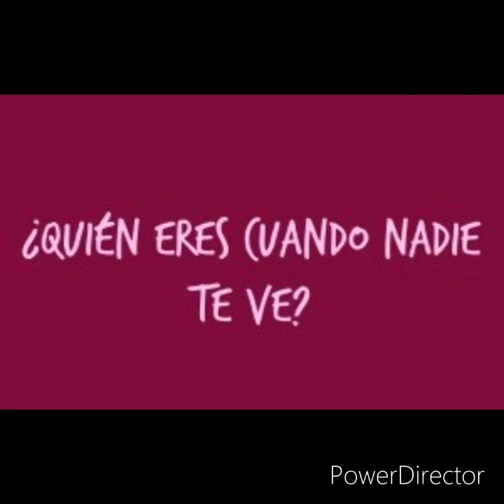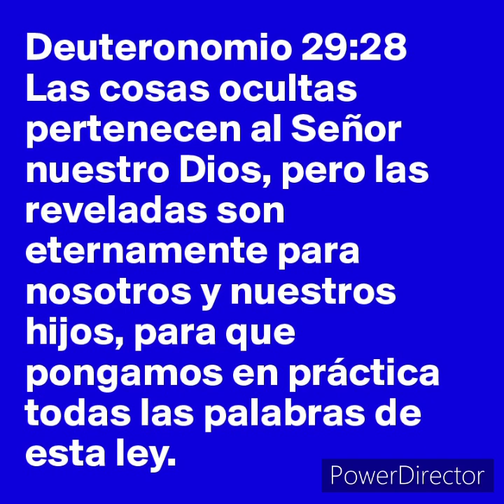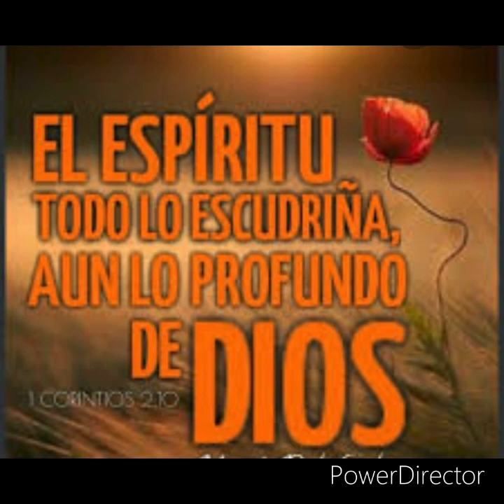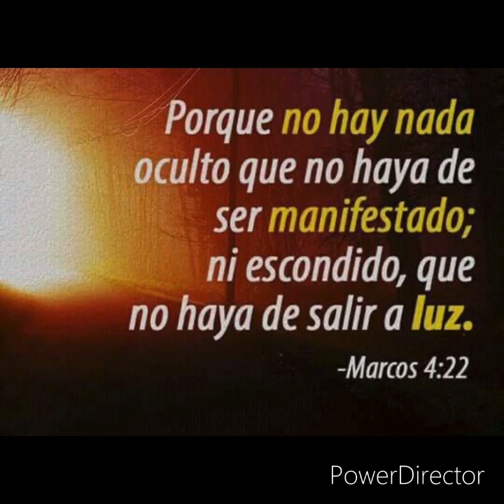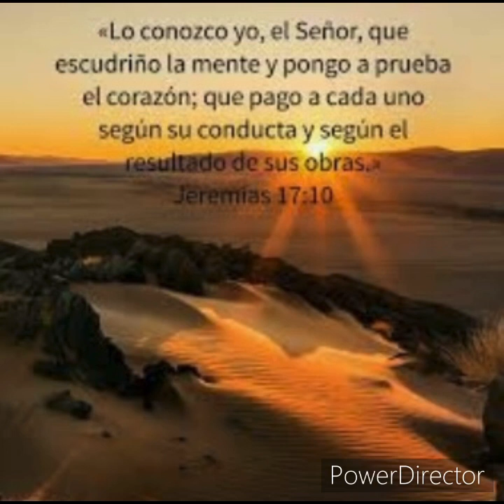Cuando nadie me ve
Nada hay oculto para Dios! Él escudriña aún lo que pensamos antes de hablar.